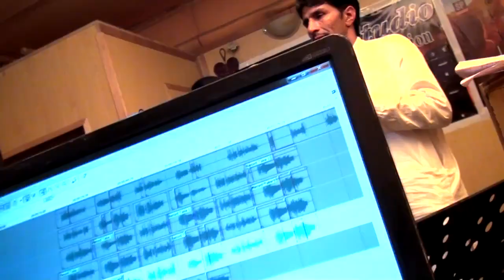Pashto New Songs 2017 Azim Khan & Arzo Naz - Tapeazy Tapy Tappy